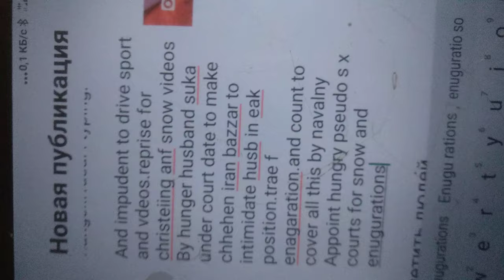16 января 2021 г.